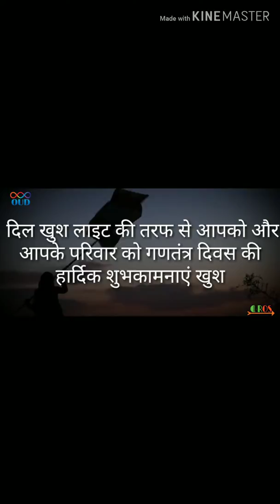Dilkhush light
Dhannu so suthar